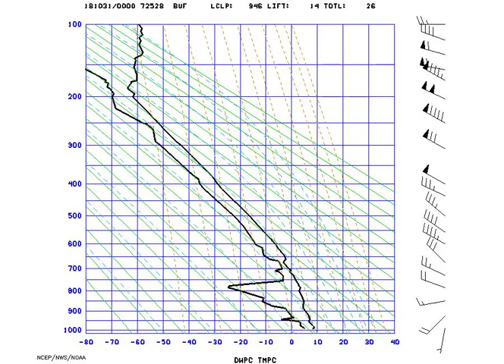STUVE_Buffalo_2018-10-31